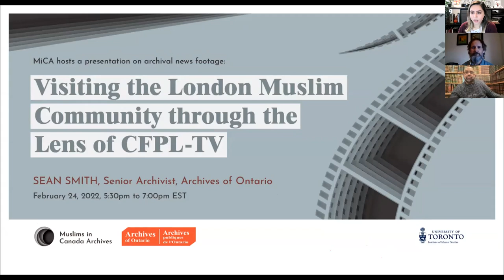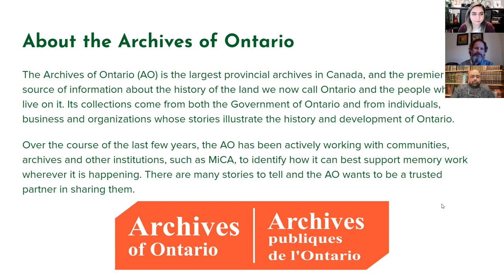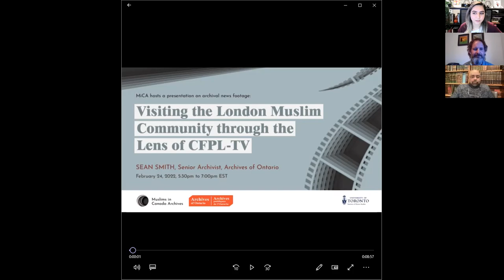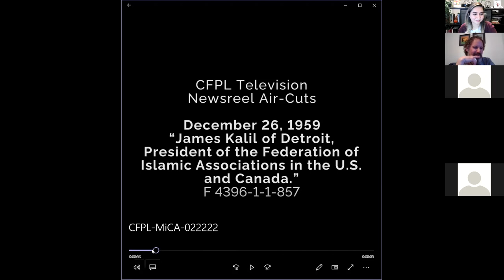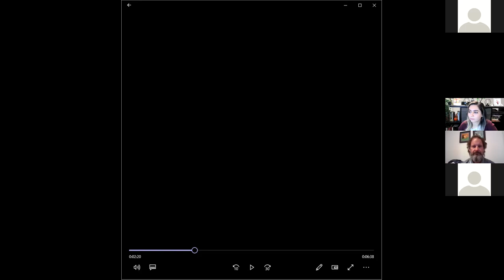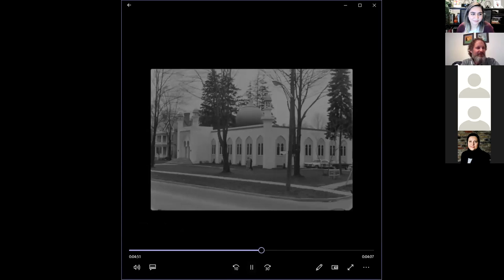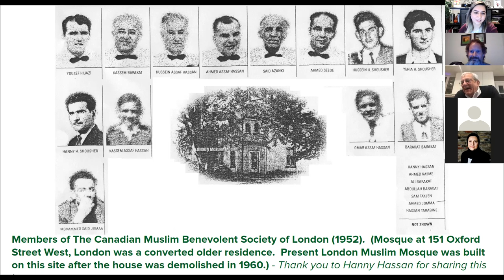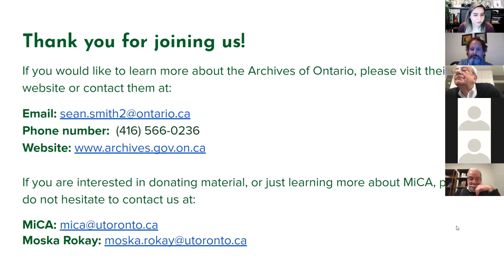Visiting the London Muslim Community Through the Lens of CFPL-TV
MiCA hosts Sean Smith from the Archives of Ontario as he presents archival news footage of Muslims in London, Ontario from the mid-1900s.

Join us as we look back in time to a period when the Canadian Muslim communities experienced rapid growth.

CFPL-TV was a private television station in London, Ontario on-air from the early 1950s up until the early 1990s. Broadcasts from this company have since been held in the Archives of Ontario, including a selection of clips showcasing the London Muslim communities. These are some of the earliest moving images of Muslim communities in Ontario spanning from 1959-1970.

We will also hear from some speakers from the London Muslim community. We hope this will be a collaborative space for members of Muslim communities from in and around London to share their thoughts on the footage and their memories from this time and after.

Speakers:
Sean Smith, Senior Archivist
Moska Rokay, Community Archivist

The  Community Collaborations Learning  Series is a series of collaborative events where MiCA hosts a discussion or talk with an archive or related public history/community storytelling/cultural heritage initiative. These events allow MiCA to leverage its platform and audience to showcase the multitude of archives and archives-adjacent initiatives to a wider audience and learn from other related initiatives about community-centred, decolonial, anti-racist, and radical archival practice.

About the Muslims in Canada Archives:
The Muslims in Canada Archives (MiCA), a collaborative and participatory initiative at the Institute for Islamic Studies (IIS), provides a platform for the missing Muslim voices in Canada.

MiCA acquires, organizes, preserves, and makes accessible records of and about Canadian Muslim individuals and organizations that possess enduring value for the preservation of the history and documentary heritage of Muslims in Canada.